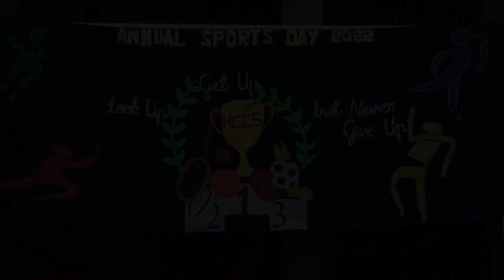Holy Cross School Annual SPORTS MEET 2022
Mira Road Holy Cross School Annual SPORTS MEET 2022